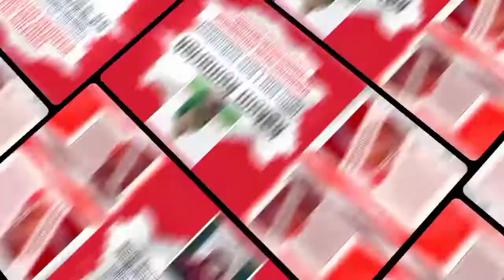Profil Penulis Buku MERDEKA BELAJAR MERDEKA MENGAJAR Serta Buku PEREMPUAN DALAM RUANG KEMERDEKAAN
Sabtu, 27 Agustus 2022, bertempat di Otjoeh Coffee, Jl. Mangin Mangkubumi Kota Tasikmalaya, dilaunching dua buku, yaitu Buku Merdeka Belajar Merdeka Mengajar serta Buku Perempuan dalam Ruang Kemerdekaan. Kedua buku tersebut merupakan hasil karya 49 Penulis yang tergabung dalam Forum GUMEULIS (GUru MEnULIS) dan TULIP (Teras Untuk LIterasi Perempuan). Nama ke 49 penulis, jabatan dan tempat tugas serta judul tulisannya dapat disimak di video ini. Semoga bermanfaat.